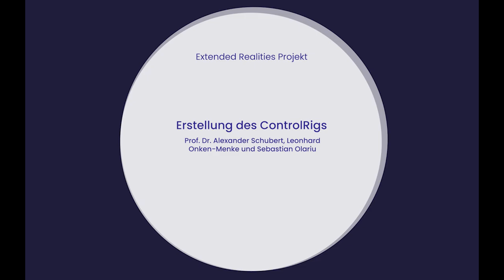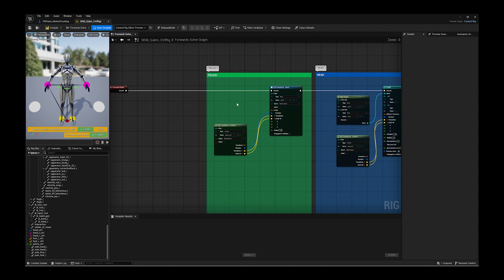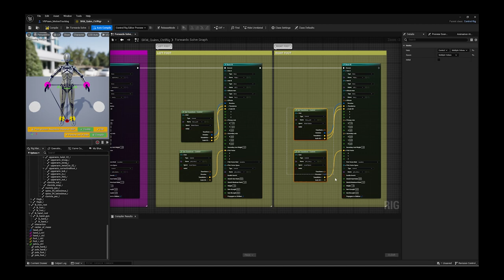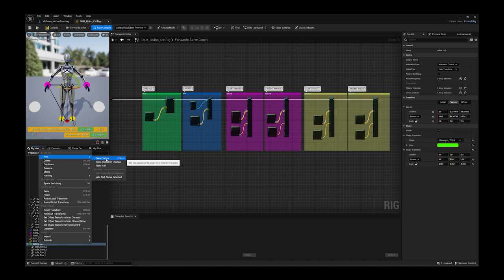Erstellung des ControlRigs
Extended Realities - VR in performativen, interaktiven und musikalischen Kunstformen

Projektleitung: Prof. Dr. Alexander Schubert
HOOU@HfMT Projektkoordination: Goran Lazarevic
HOOU@HfBK Projektkoordination: Beate Anspach
Konzept und Screencast: Leonhard Onken-Menke und Sebastian Olariu
Postproduktion: Tam Thi Pham
Mit freundlicher Unterstützung von Multimedia Kontor Hamburg
2024